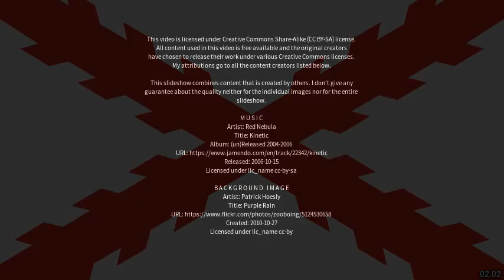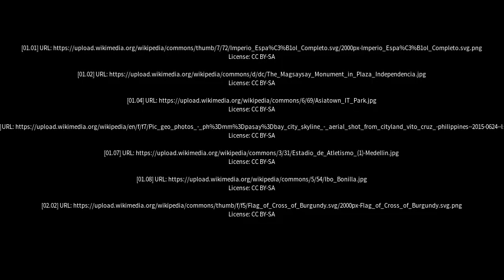Best places to visit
Best places to visit - Wenceslao Escalante (Argentina) Best places to visit - Slideshows from all over the world - City trips, nature pictures, etc.